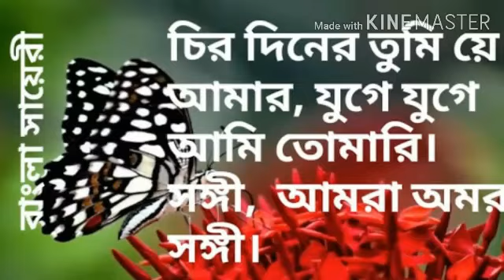Ato kache royecho tumi // new cover song “2020”//sad_song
Ato kache royecho tumi // new cover song “2020”//

New versions of old popular Bangla songs 📀will be posted in this channel.  🎧🎤🎶🎵

🔰Thank you very much for watching the video and this channel wants your cooperation.🙏🙏🙏.